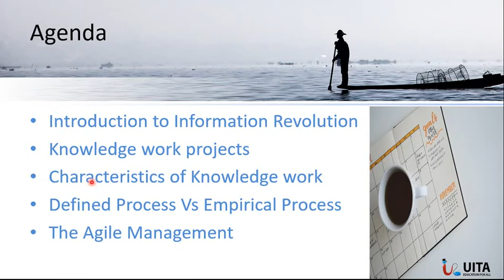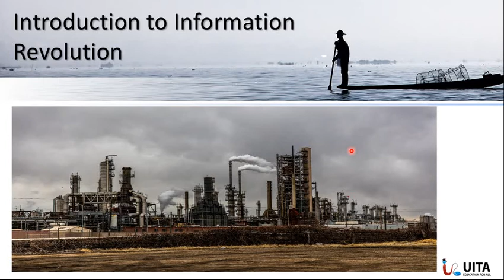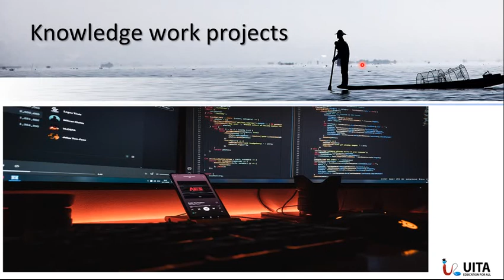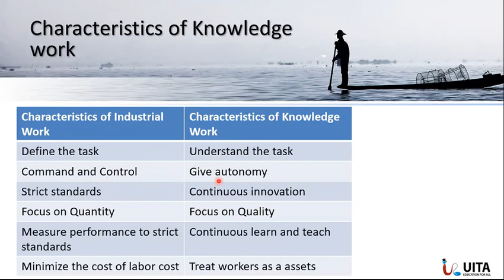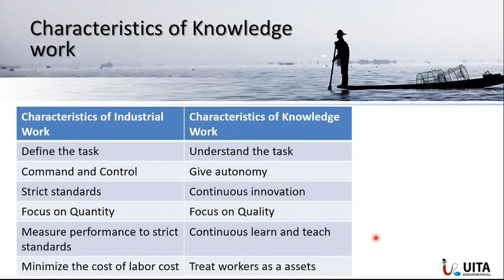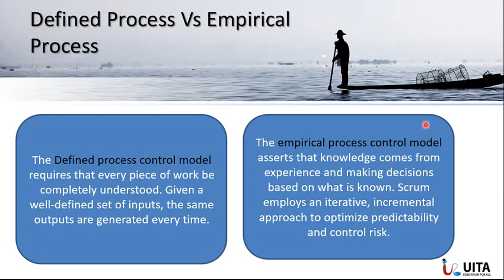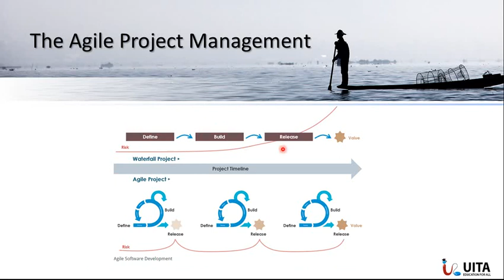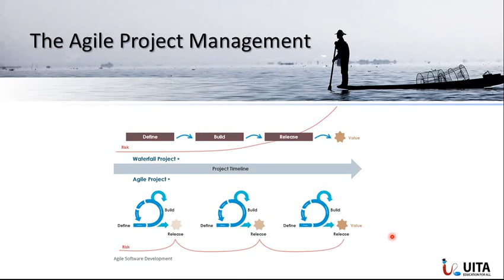PMBOK 7 Lecture 3 (Introduction to Agile Project Management)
This video on Agile Project Management will help us understand the basics of agile project management. Watch to learn all about Agile Project Management, Agile concepts, planning an Agile iteration, and more.

TABLE OF CONTENTS :
00:00:17 Agenda
00:00:38 Introduction to Information Revolution
00:02:03 Knowledge Work Projects
00:04:18 Characteristics of Knowledge work
00:06:54 Defined Process vs Empirical Process
00:08:38 The Agile Project Management
00:10:40 Agile Methodology